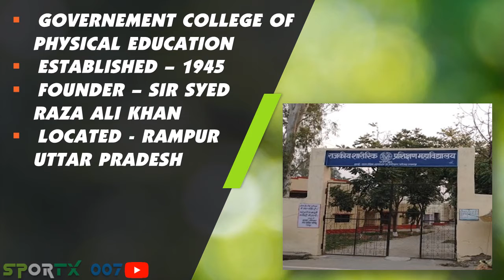SPORTS INSTITUTES OF INDIA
sport University
Sports Institute